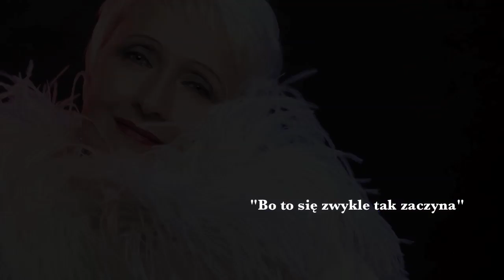BO TO Się WSZYSTKO TAK ZACZYNA - Jolanta Wolters - [AUDIO]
śpiew i adaptacja tekstu: Jola Wolters
fotografia: Dietmar Bouge

Bo to się zwykle tak zaczyna
muz. Stanisław Ferszko, Julian Front
sł. Emanuel Schlechter, Jerzy Ryba